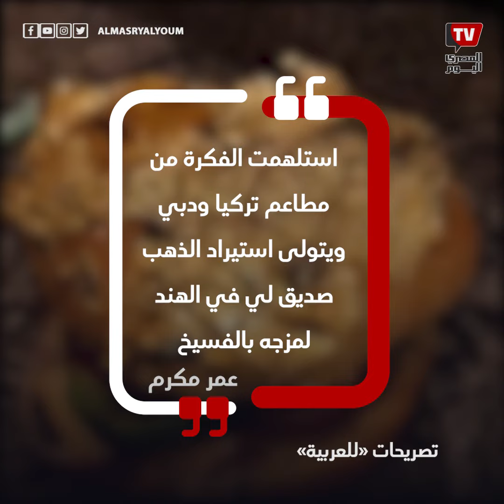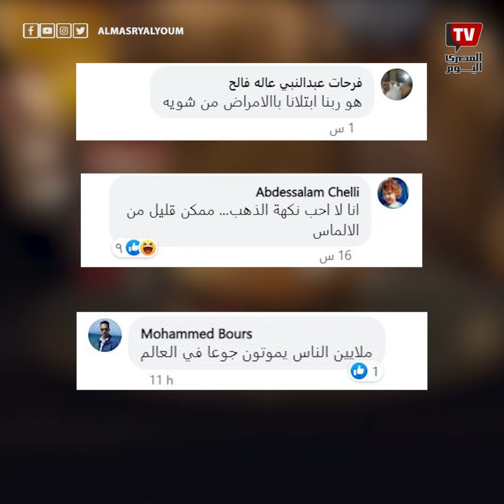بيع ساندوتش فسيخ بالذهب في مصر يثير الجدل